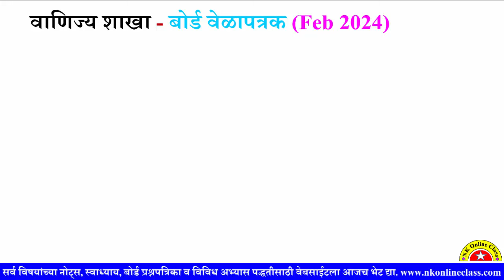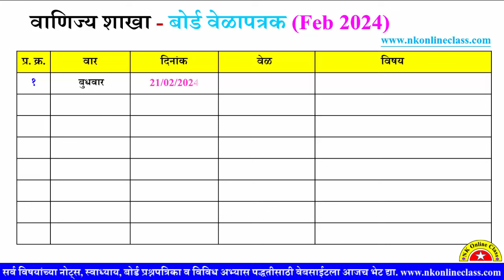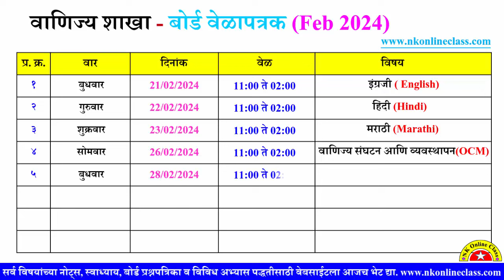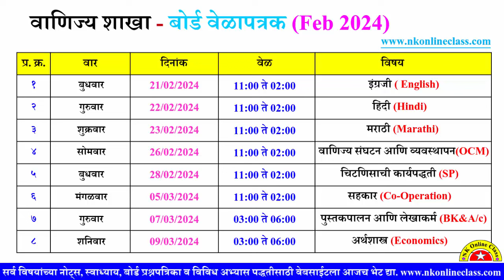वाणिज्य शाखा इयत्ता १२वी बोर्ड परीक्षा वेळापत्रक फेब्रुवारी २०२४ || HSC Board Exam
नमस्कार मित्रांनो,
आज आपण इयत्ता १२ वी बोर्ड परीक्षा वाणिज्य शाखेचे फेब्रुवारी २०२४ चे वेळापत्रक || HSC Board Exam Time table march 2024  याची माहिती पाहणार आहोत.